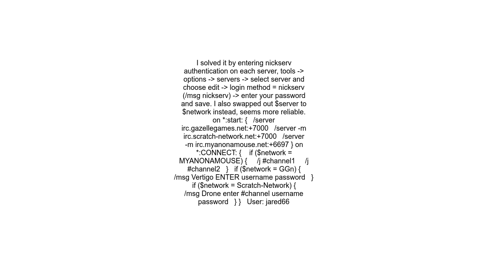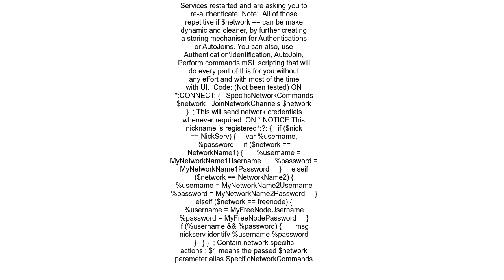How to use if statement with on CONNECT mirc script